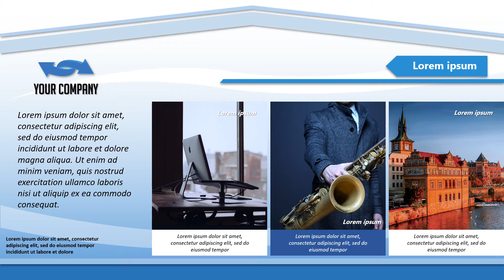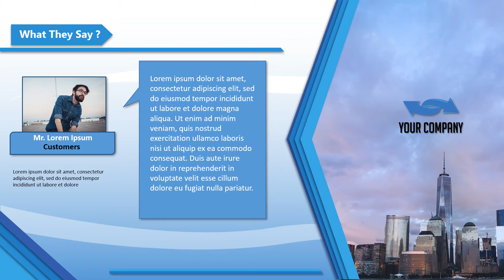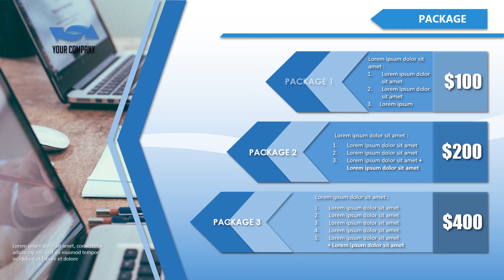Cinematic Company Profile Business Video Promosi Presentation for Corporate, Introduction Corporate,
KUMPULAN CONTOH VIDEO KAMI
2. CONTOH VIDEO FASHION SHOW
5. CONTOH VIDEO PERSONAL BRANDING
7. CONTOH VIDEO COMPANY PROFILE
8. CONTOH VIDEO PROMOSI MASAKAN
9. CONTOH VIDEO IKLAN KENDARAAN
10. CONTOH VIDEO UCAPAN, UNDANGAN